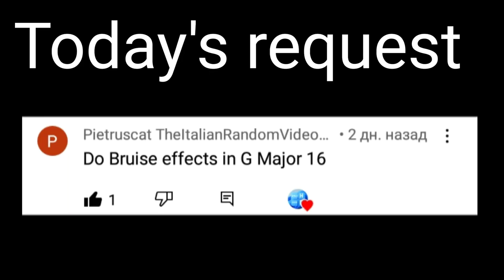Requested: Bruise effects in G-major 16